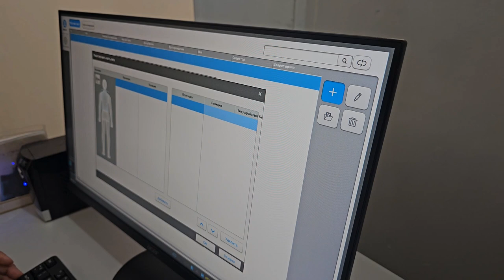ЦЕНТР СПОРТИВНОЙ МЕДИЦИНЫ. НОВЫЙ АППАРАТ ДЛЯ ФЛЮОРОГРАФИИ.